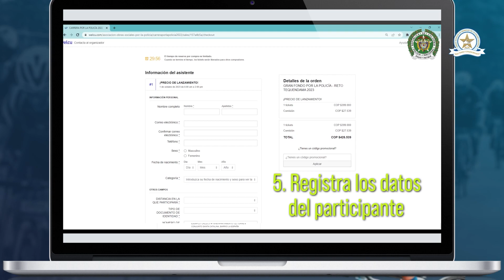GRAN FONDO PONAL2023 - Inscripción